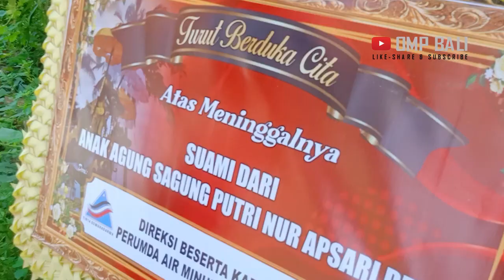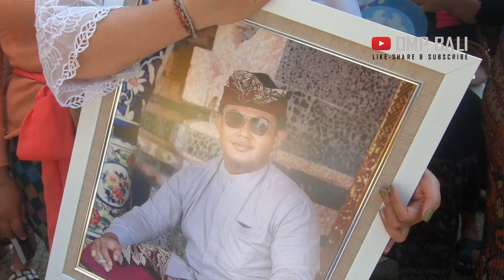malamnya rayakan ultah si kembar, istri dan kerabat blm percaya suaminya pergi selamanya